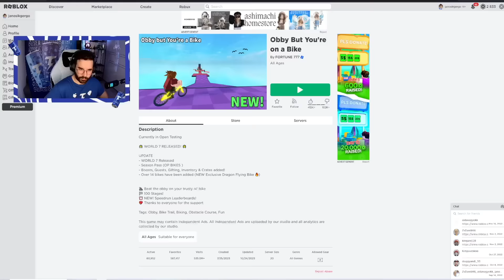OBBY, DE BICIKLIN 2. rész - 0 halál ?! | Obby But You're on a Bike #2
Gergő Roblox Obby -t csinál, de biciklin van és pro !

FIGYELEM!